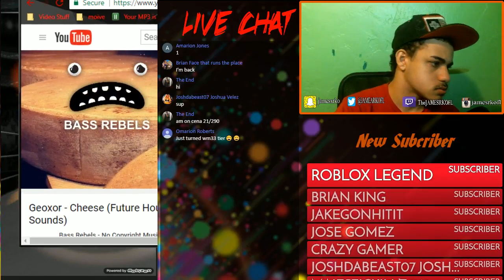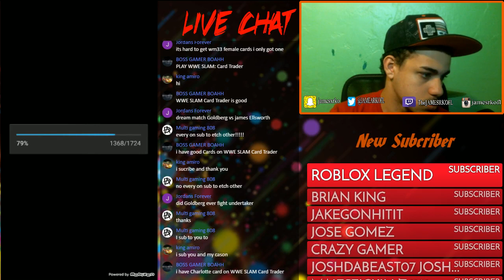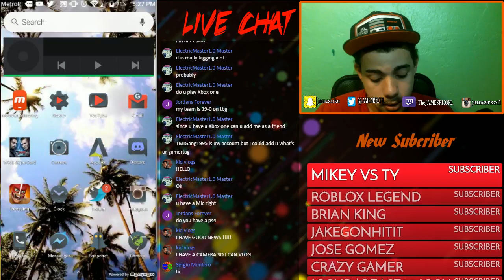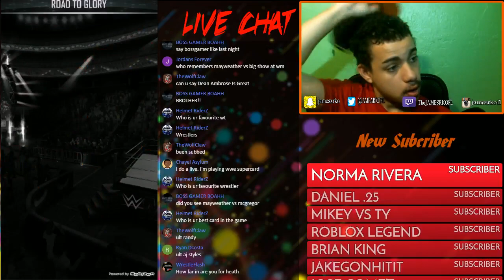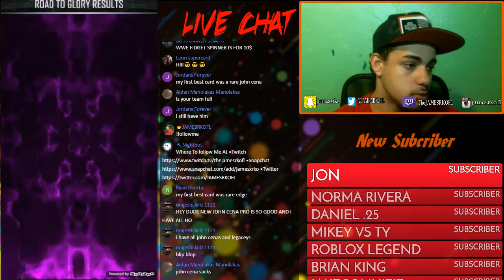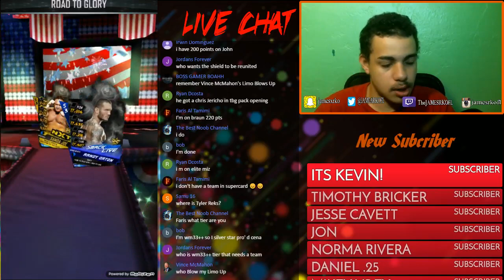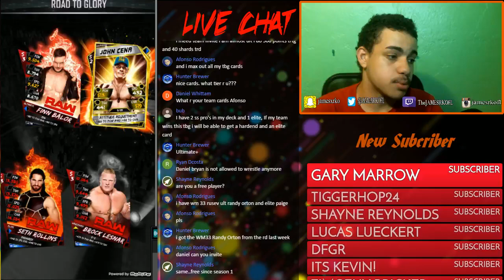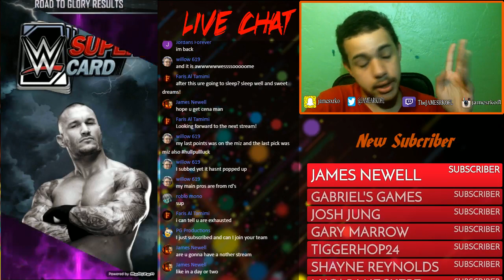Hard Work Trying To Get Heath Slater WWE SuperCard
Let's Get This  Heath Slater Card

•Sapchat ►🖥 The equipment I use!🎮
• Xbox One
• PS4
•  I record my gameplay with Elgato
•I Live Stream with xsplit
•Video Making with Filmora

 ⭐️My Favorite Artist⭐️
 1.DJ Quads 2.Joakim Karud 3.Ashleyi 4.Jeff Kaale

    - JAMESRKOFL 🐼